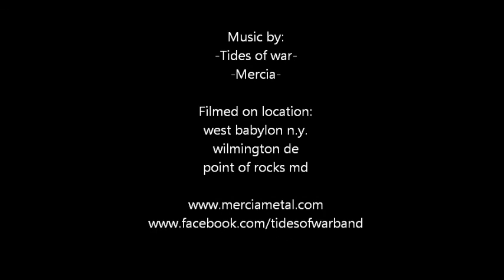Mercia and Tides of War Doomsday Tour video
Footage from May 2012 tour with Mercia and Tides of War